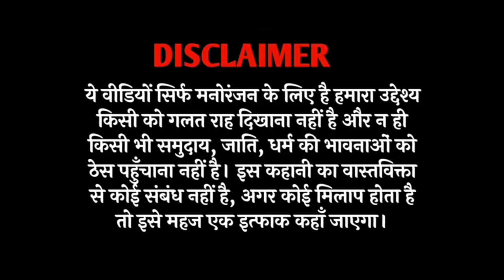प्रधान ने बनवाया गधडिया का क्वार्टर 😂😂